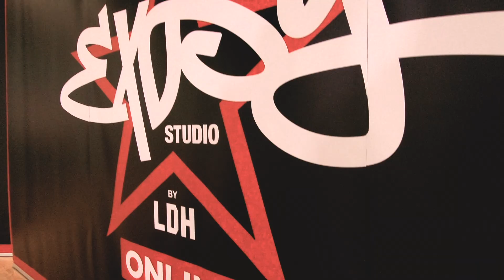「EXPG ONLINE STUDIO」 4月1日より配信スタート!!!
「EXPG ONLINE STUDIO」
2018年4月1日(日)全世界へ向けて配信サービススタート。

4月1日より、いつでもどこでも“あの人”のダンスが受けられる!
EXPGが全世界へダンスの楽しさをお届け、オンラインダンスレッスンEXPG ONLINE STUDIOスタート !!

LDH所属アーティストや世界の第一線で活躍するスーパーダンサーのレッスンを
“毎日”“いつでも”“どこでも”楽しめるオンラインダンスレッスンサービスが4月1日(日) から月額¥980で配信スタート。